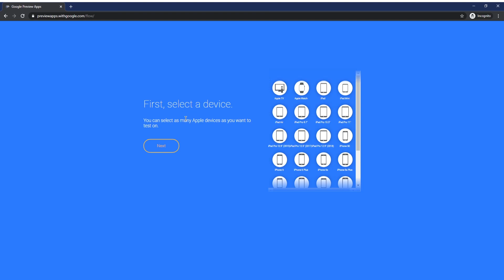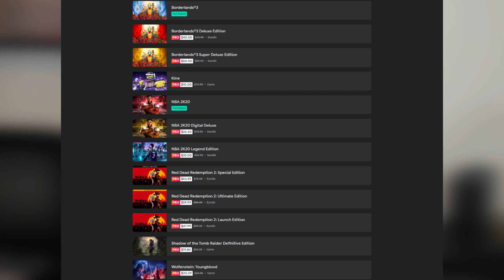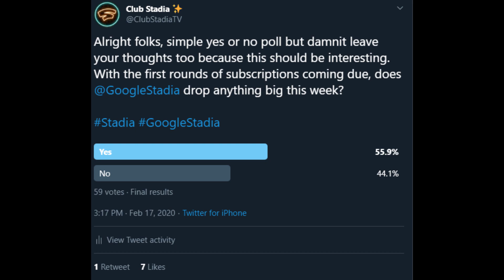Have I Unlocked the Google Stadia Base Release Date?!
Google Stadia Base and the $9.99 Pro Tier have been the hot topic of discussion when asking about the “when” of the product. I think I’ve solved the question finally. And it’s sooner than you realize. Like, really soon.

Plus it ties into the recent sales, Android support and iOS beta. Promise.

(P.S. My dates get mixed up in the video, but this makes my theory stronger if I referred to the dates correctly in the video!)
Links Used in Discussion:
Cloud Gaming X Interview with Meg Atron X: (Members Only)
-Live Stream replays to Cloud Gaming X’s channel are a members only perk. Join their channel to access it!
This Stadia community is full of content creators that are worth checking out. Here are my favorites and tell them I sent you!